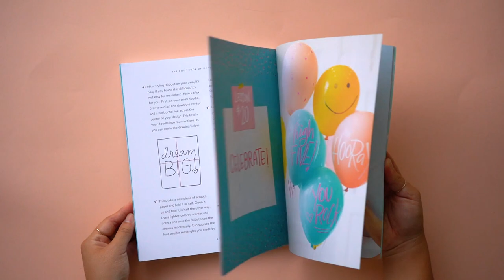Sneak Peek of The Kids' Book of Hand Lettering : 20 Lessons and Projects to Decorate Your World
Buy THE KIDS' BOOK OF HAND LETTERING on Amazon, Barnes & Noble, Target, and other independent bookstores and help your kids get started with modern lettering today.

The Kids' Book of Hand Lettering : 20 Lessons and Projects to Decorate Your World

It’s now the kids turn! The Kids’ Book of Hand Lettering will introduce young crafters to the joys of hand lettering through 20 fun and inspired DIY projects that are easy to create at home. Nicole Miyuki Santo will walk children through the basics of hand lettering, including different lettering styles and tools (markers, brush pens, and paint pens) before they begin their projects, which include room art, bookmarks, picture frames, tote bags, party balloons and more. With full-color instructional and inspired photos and pep talks throughout to help spark creative juices, The Kids' Book of Hand Lettering is sure to become a modern-day hand-lettering staple for crafty kids (and their parents too).

Video by Bailey Made